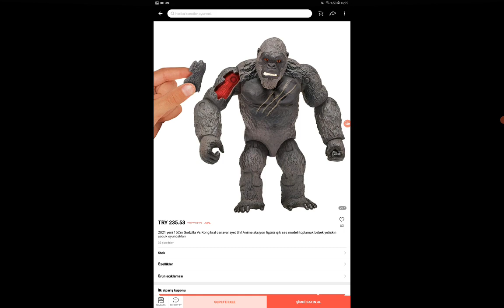fiilim setimizdekinleri seçtik ve artik kesin sonuçlar